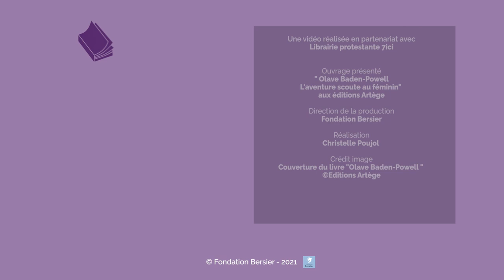Olave Baden-Powell : l'aventure scoute au féminin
La librairie 7ici présente le dernier livre de Philippe Maxence. Une biographie d'Olave Baden-Powell, l'épouse du fondateur du scoutisme, qui joua un rôle déterminant dans l'essor du scoutisme féminin.
Quatrième de couverture :
Beaucoup connaissent Olave à travers les nombreux ouvrages qui sont consacrés à Robert Baden-Powell tant elle fut indispensable à son époux comme au mouvement.
Aucune biographie n'existait encore en français. Bien qu'il fût sans doute exaltant de vivre à l'ombre d'un géant et de lui consacrer sa vie, il était temps d'amener un peu plus à la lumière une telle personnalité. Olave, jeune femme peu conformiste, naturelle et sportive, épouse à 23 ans un général en retraite de 55 ans. Ils auront trois enfants qui reçoivent une éducation à la fois riche et libre, bien que souvent sacrifiée par une mère éperdument dévouée à son couple et à la cause du scoutisme. Très tôt, la timide jeune femme a pris en main le scoutisme féminin pour conduire son essor d'abord en Angleterre, puis dans le monde entier, aux côtés de son époux bien-aimé.
Sur près d'un siècle (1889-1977), cette âme forte s'est battue contre les conformismes de son époque et le modèle de la femme victorienne qu'elle détestait, et elle a su trouver le moyen de faire fructifier sa vraie nature et d'incarner toute l'histoire du guidisme.
Sans prétendre aller jusqu'aux recoins de son âme, Philippe Maxence, avec une grande fidélité historique, se lance dans un fabuleux jeu de piste à la découverte d'une inconnue fascinante nommée Olave…

Journaliste et écrivain, Philippe Maxence a consacré plusieurs ouvrages à l'univers anglo-saxon (G. K. Chesterton, C. S. Lewis, l'Irlande). Il est l'auteur de la première biographique en langue française consacrée à Robert Baden-Powell, fondateur du scoutisme.

Commandez le livre sur le site de la librairie protestante 7ici